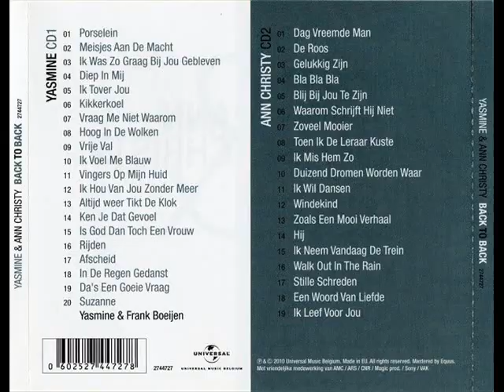Ann Christy - Back To Back - 8 Toen Ik De Leeraar Kuste